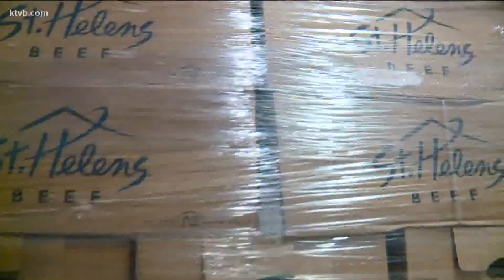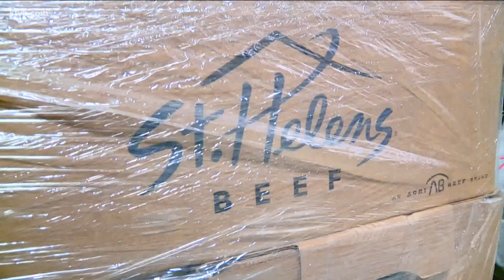Companies That Care: AgriBeef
The Boise-based company works with the Idaho Foodbank year-round: "Something that we can do is give someone a really nice, special meal."